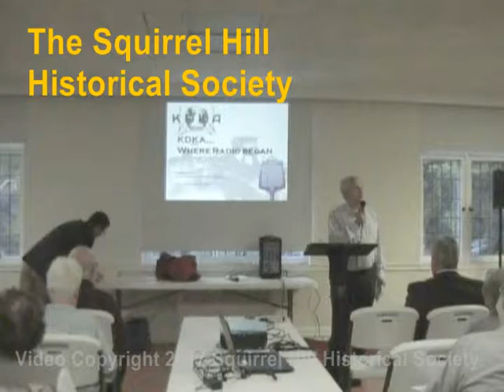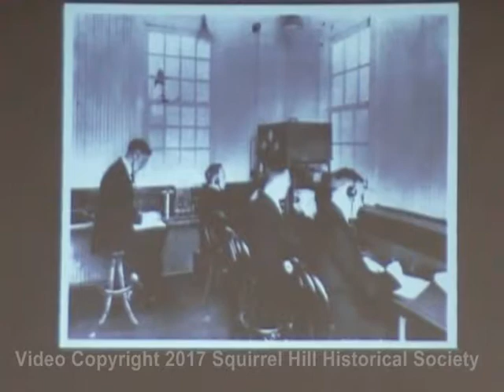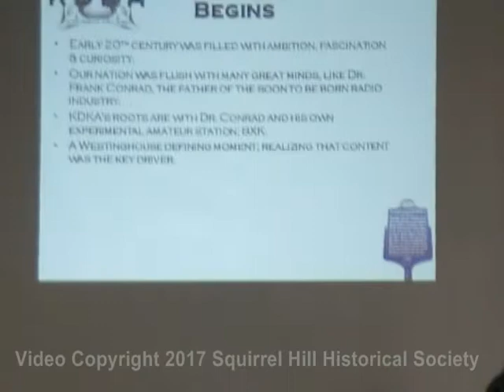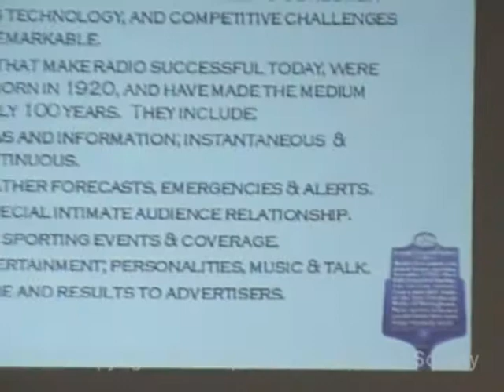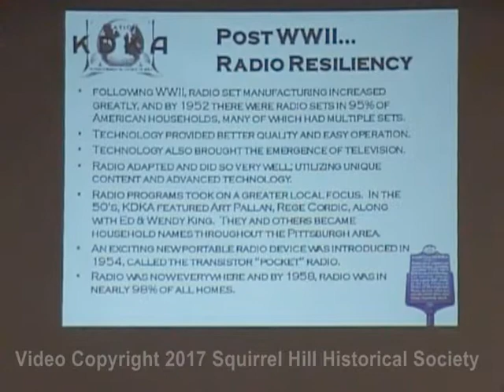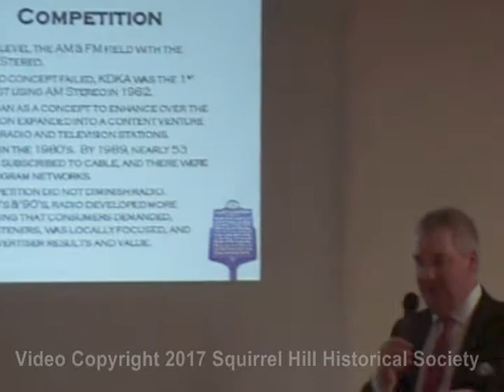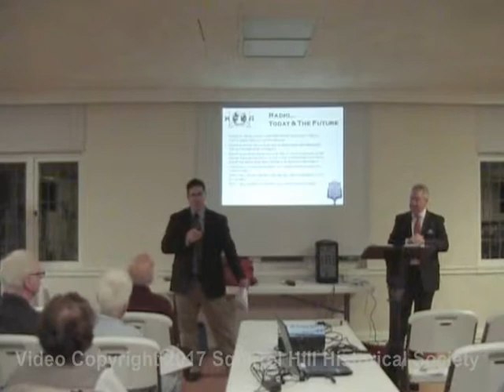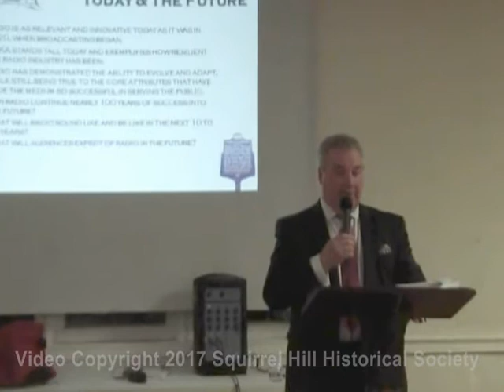2017-09-12 KDKA and the History of Radio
On September 12, 2017, Michael Young, Senior Vice President and Pittsburgh Market Manager, and PJ Kumanchik, News Director, of KDKA Radio, presented "KDKA and the History of Radio" to the Squirrel Hill Historical Society.  Presentation begins at 06:30.